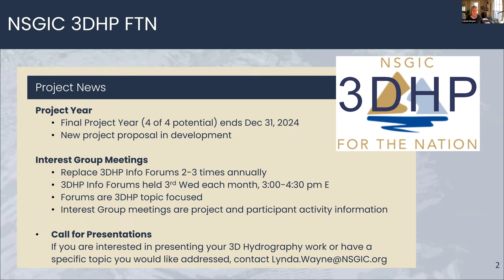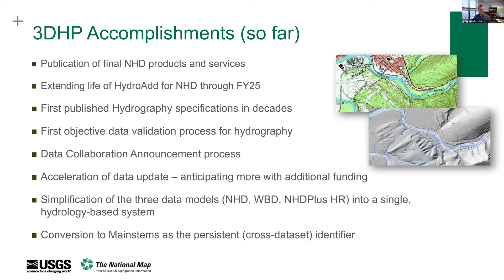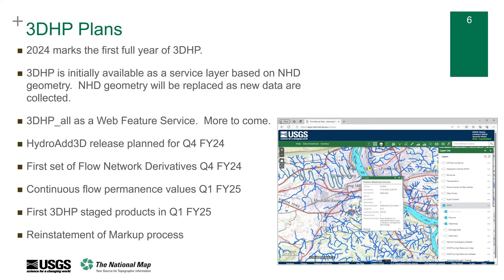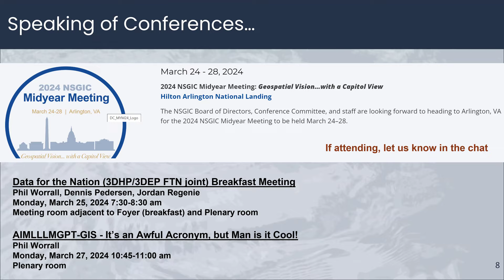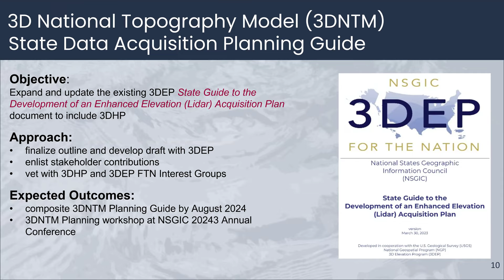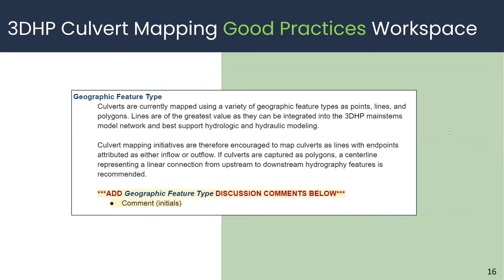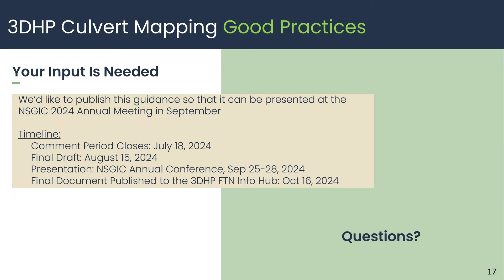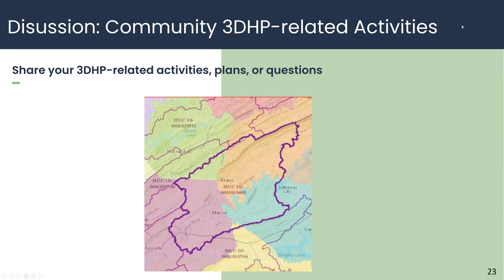3DHP FTN Interest Group Meeting | March 20, 2024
We'll hold a 3DHP FTN Interest Group Meeting this month in lieu of the regular 3DHP FTN Info Forum. Interest Group meetings are held to catch up on project activities and engage participant discussions. Topics to be addressed include:

    - Development of a joint 3DEP/3DHP 3D National Topography Model (3DNTM) Data Acquisition Planning Guide
    - Engaging with the Culvert Mapping Good Practices Workspace
    - Discussion: Participant Project Year Goals and Objectives

NSGIC exists to advance effective national coordination of geospatial information by supporting state-level cooperation. We serve as a national forum for the development of capable and future-oriented geospatial leadership.